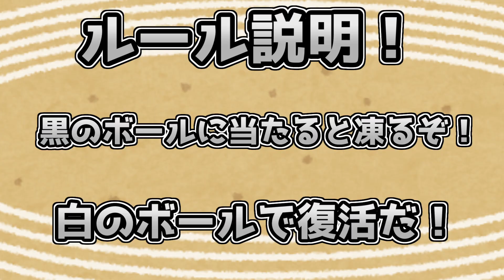【Gmod】爆発はもう古い。これからはフリーズの時代【氷鬼】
鬱先生　　 　→ @utu072
ゾム　　　 　→ @wrwrdzom
ロボロ　　　 → @roboro_heaven